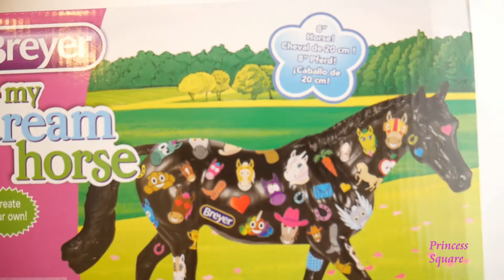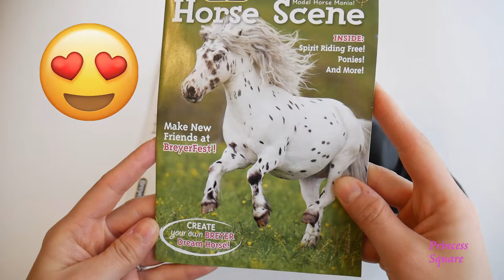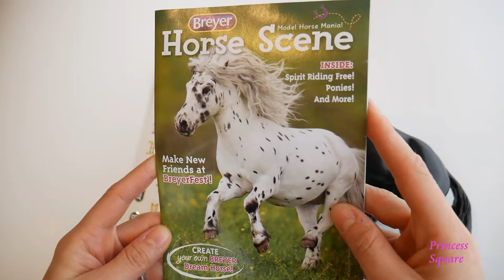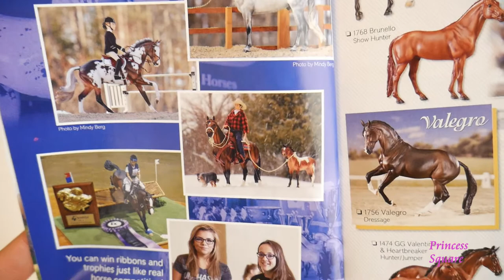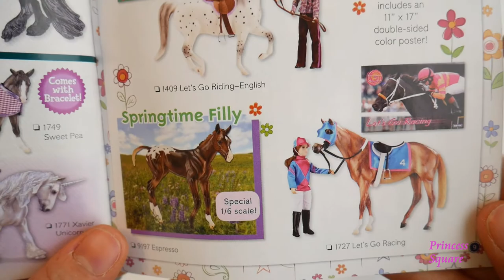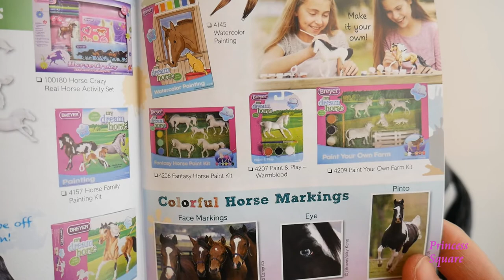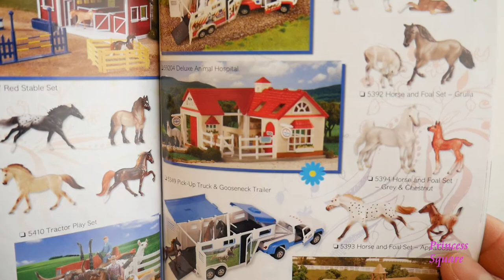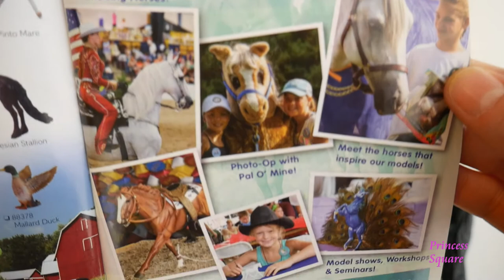Breyer My Dream Horse Decorating with Emojis | 8" Breyer Horse 4214 Unboxing | World's First!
In this video, we are unboxing the new Breyer 2018, Breyer My Dream Horse Decorating With Emojis 4214.

This new Breyer Create Your Own horse activity is for ages 4+ and includes: 1 classic 8" Breyer Black Horse, 1 Emojis Sticker sheet, and 1 Breyer magazine.